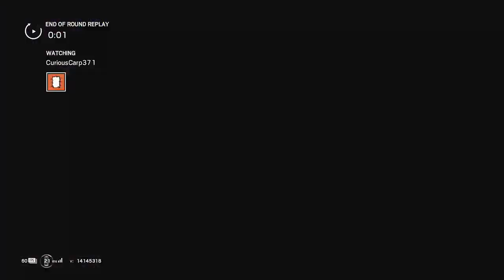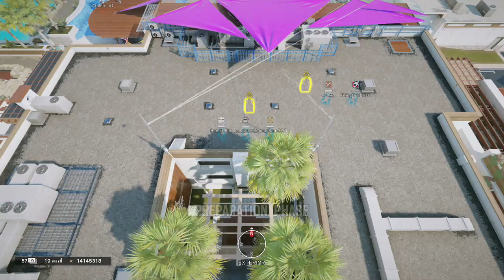AcaRa Gaming vs Apostles(Good Gaming Esports R6 League)